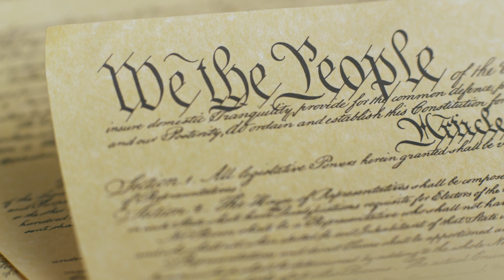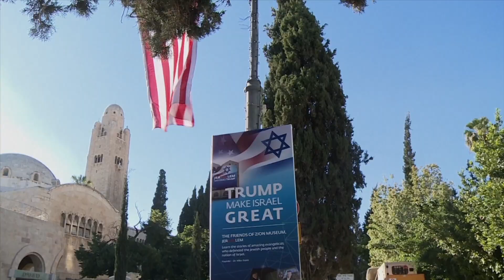Accords d'Abraham : La paix pour Israël ? | Insights : Israël et le Moyen-Orient TBN FR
Dans cet épisode d'Insights : Israël et le Moyen-Orient, Mati Shoshani s'entretient avec David Friedman, ancien ambassadeur des États-Unis en Israël et acteur clé des accords d'Abraham. Marina Arshavsky Rosental, directrice du marketing mondial et des ventes de l'usine Davik en Israël, nous fait découvrir de l'intérieur les toutes premières expéditions sur le marché libre entre Israël et les Émirats arabes unis. Enfin, Eran Barlev, directeur des ventes à l'exportation et du marketing chez Davik Factory aux Émirats arabes unis, nous fait part de son point de vue sur le marché libre.

Rejoignez-nous pour un voyage à travers Israël où nous aborderons les questions les plus anciennes avec un regard moderne et les histoires des personnes qui se cachent derrière tout cela.

Depuis 1973, TBN, est l'une des émissions chrétiennes les plus connues - et les plus regardées - au monde.  Enregistrée devant un public en direct et animée par Matt et Laurie Crouch de TBN ainsi que d'autres personnalités connues, ils nous présentent des interviews  exclusives d'une grande variété d'invités, pour recevoir et apprendre de la Parole de Dieu et dans le but de mieux Le découvrir. A ne pas manquer!